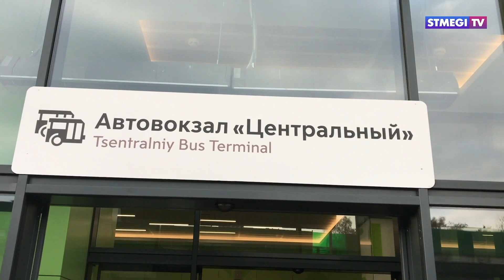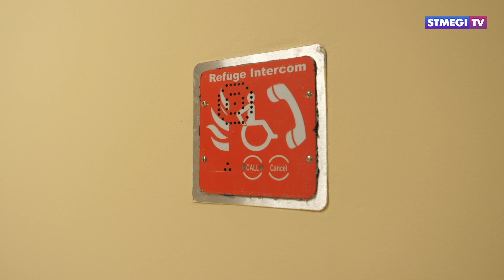Компания Года Нисанова и Зараха Илиева построила крупнейший в России вокзал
В Москве открыли крупнейший транспортный узел "Щелковский" с торговым центром и автовокзалом на крыше. Его строительством занималась группа компаний "Киевская площадь" под руководством горско-еврейских бизнесменов - Года Нисанова и Зараха Илиева.